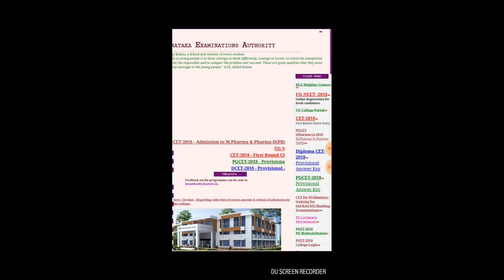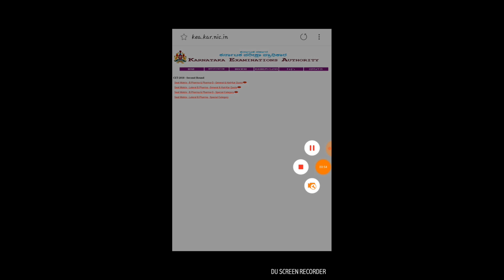KCET | SEAT MATRIX | B-PHARM | D-PHARM | LATERAL-B PHARM